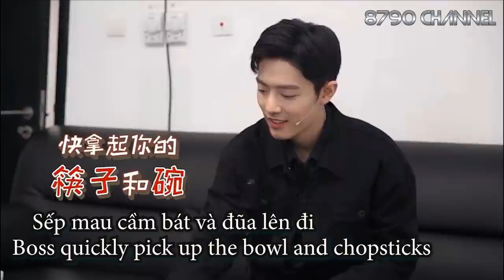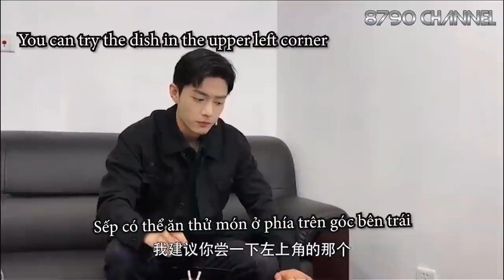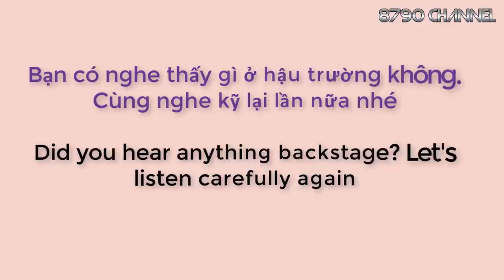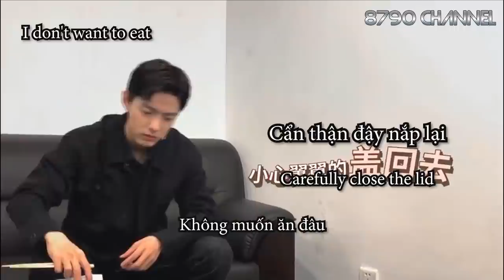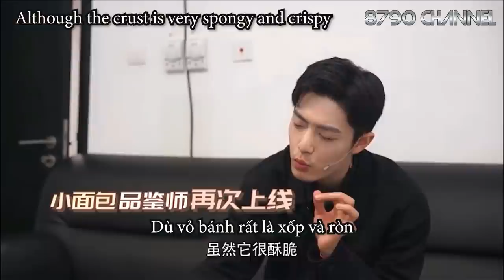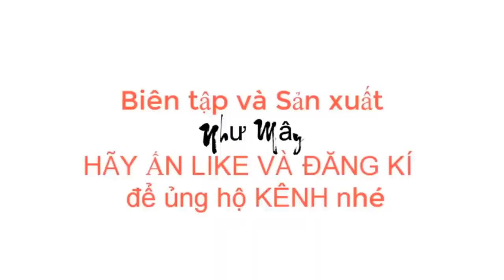Cư dân mạng phát hiện ai đó gọi tên Vương Nhất Bác trong Vlog đồ ăn của Tiêu Chiến???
Netizens Spotted Someone Calling Wang Yibo's Name In Sean Xiao's Food Vlog

❌Please do not copy and edit in any way.